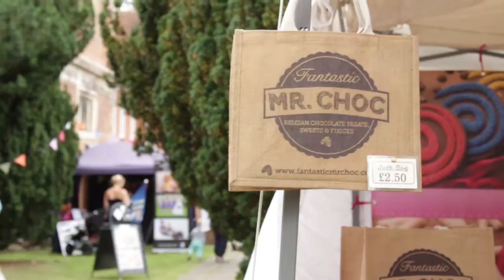Shaw House Summer Fair 2015